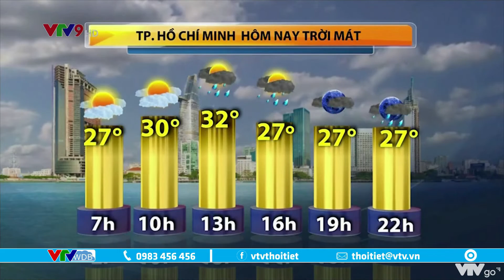Dự báo thời tiết Nam Bộ ngày và đêm 25/5/2021 | VTVWDB